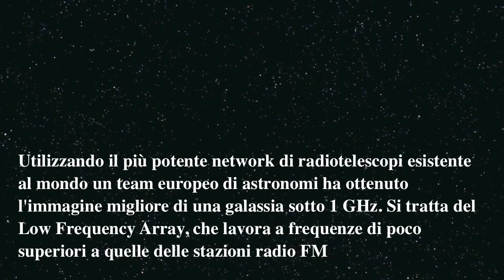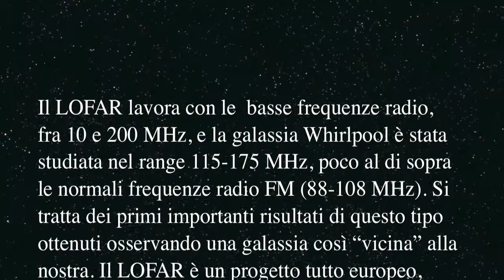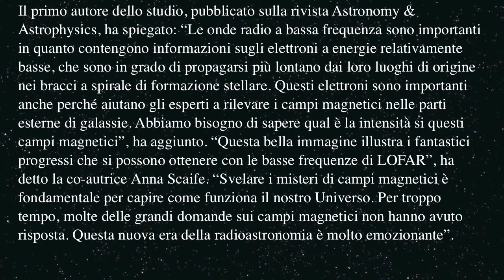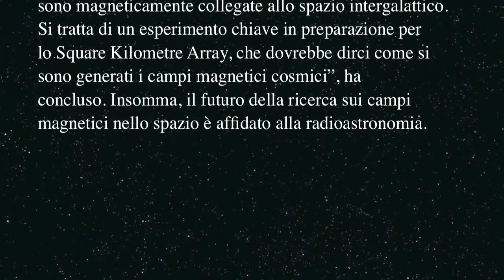Galassia Vortice (M51) - LOFAR (Low Frequency Array) scopre i suoi segreti - Astronomia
In questo video vi parlerò della famosa galassia Vortice conosciuta anche come M51 distante 30 milioni di anni luce da noi la quale è un oggetto celeste visibile facilmente con uso di un binocolo in un cielo terso. =)